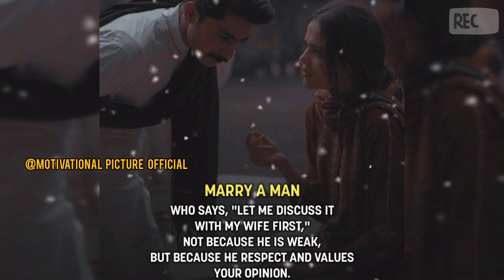Motivational Video with Deep Meanings | Best Mind booster music | Motivational Picture Official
Top motivational Pictures with Deep Meanings | Best inspirational clip | Motivational Picture Official

👁‍🗨 The concept of videos is the motivation & Entertainment .
The videos does not contain nudity or sexual explicit , harmless or dangerous
content .

👁‍🗨 Note :- these images / pictures used in this videoclip are used on social media’s/ digital media’s by many persons / artists to make fun , educational  & motivational  , we don’t know exactly who was created them .

©️Dear artists , if we were missed giving any credit or copyrights kindly contact at the YouTube private messaging system.

©️My Video Is In Accordance With The Fair Use Of YOUTUBE

Thanks 🙏🏻